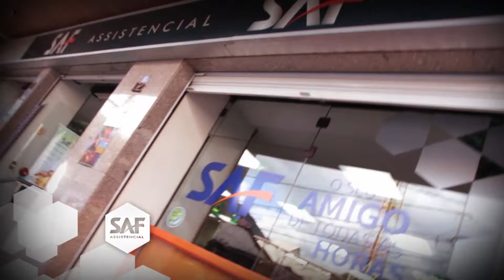Anunciantes -SAF FINAL 30 NF